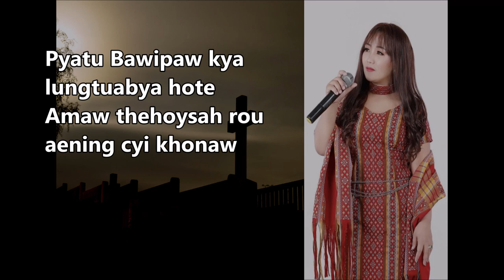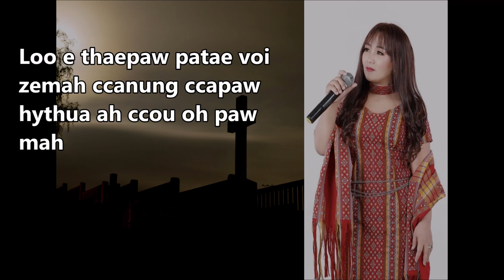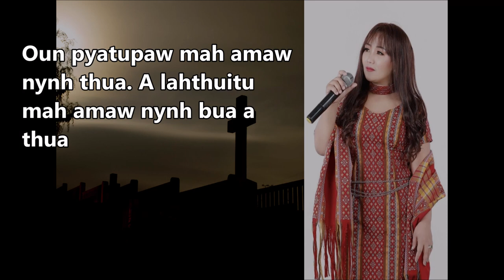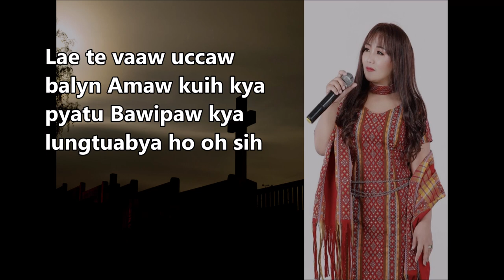Zotung Pachia Hlaw. Kyi Kyi Lwin, Bawipaw Kya e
Bawipaw Kya-e. Sahtu- Kyi Kyi Lwin
Hlawphuatu - Rev. Cung Uk Thang
1). Laephi hythua ah muepaw
hynh Bawipaw pyapaw mawcci nynh thua.
Ah pookhaeku lanpaw thua khyh
Bawipaw tuh thehoysah oh sih lah.
Aening tuh a sisua ccytu nynh athua
Pyatu Bawipaw kya lungtuabya hote
Amaw thehoysah rou aening cyi khonaw
             Lianaw
Muisaw te pynsaw hanlan hiinnaw
Ah dannaw sibawi hoy nynh thua
Ngaethya ccyh kya ngaethyakhaetu te
lungtua ccyh kya lung oun tuakhaetu
Bawipaw
Lae te vaaw uccaw balyn Amaw kuih kya
pyatu Bawipaw kya lungtuabya ho oh sih

2). Sui te ngun te inn hoy loo hoy,
saring inn makaw bia ccyh mah
Loo e thaepaw patae voi zemah ccanung
ccapaw hythua ah ccou oh paw mah
Aening pookhaeku lanpaw ah hoi khyh
Bawipaw oun pyapaw a hythuanaw mawcci

3). Ah muepaw hythua ccou zia te
ah ccoupaw mangthyatu hiinzia
Bawipaw kya hein ccangku oh sih
Oun pyatupaw mah amaw nynh thua.
A lahthuitu mah amaw nynh bua a thua
Muisaw pynsaw phe byn lan oun kuatu
Bawipaw kya lungtuabya rou hopah oh sih

Zotung Pachia Hlaw, Zotung Gospel Song
Pachia Hlaw